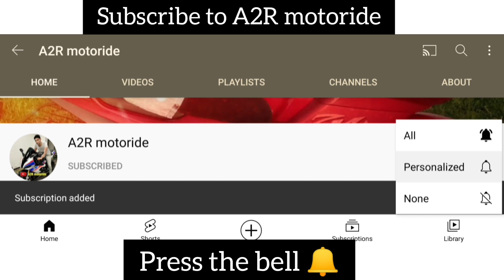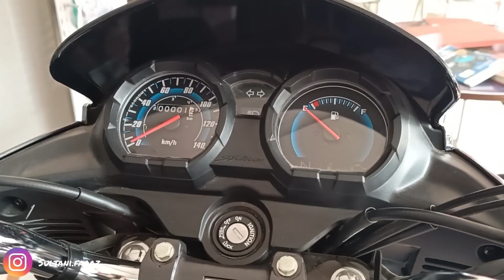Honda Shine 100cc Launch Date In India | Price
In this video I am sharing Honda Shine 100cc Launch Date In India